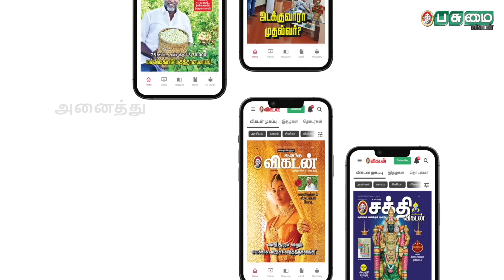காங்கேயம் மாடுகளுக்கு பிரத்யேக கோசாலா | Erode Gau Seva sangh gaushala | Pasumai Vikatan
ஈரோடு மாவட்டம், சாவடிபாளையம், கீரைக்கல்காடு கிராமத்தில், ஈரோடு கோ-சேவா சங்கம் சார்பில், 14 ஏக்கர் பரப்பளவில் காங்கேயம் மாடுகளுக்கென பிரத்யேக கோ சாலா அமைக்கப்பட்டுள்ளது.  இங்கு சுமார் 1000 காங்கேயம் மாடுகள் பராமரிக்கப்பட்டு வருகின்றன.  ஒரே இடத்தில் ஆயிரம் மாடுகளை வளர்ப்பது மட்டுமல்லாமல் மாட்டிலிருந்து கிடைக்கும் பால், கோமியம், சாணம் ஆகியவற்றை மூலப்பொருட்களாகக் கொண்டு பல்வேறு விதமான மதிப்புக்கூட்டுப் பொருட்களைச் செய்துவருகின்றனர். அதுகுறித்து இந்தக் காணொலி விளக்குகிறது...

Camera :  Ramesh Kandasamy
Editor : Sivakiran. P
Video Producer: M.Punniyamoorthy
Thumbnail Artist: Santhosh.C